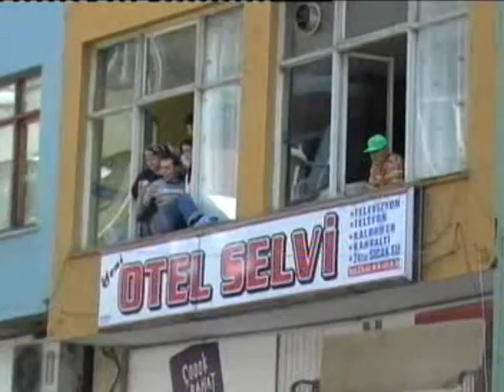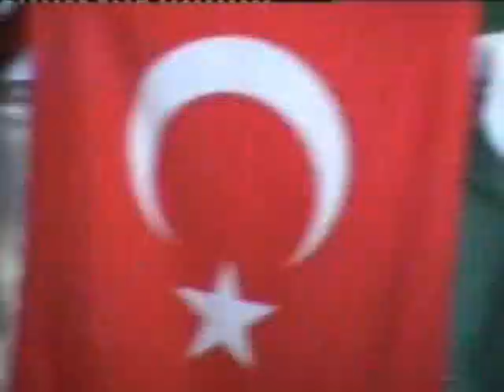2008 Yılı Festival Açılışı, mehter ile anıta kortej yürüyüşü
2008 Yılı Uluslararası Sanat ve Kültür Festival Açılışı, Mehter Takımı ile Anıta kortej yürüyüşü